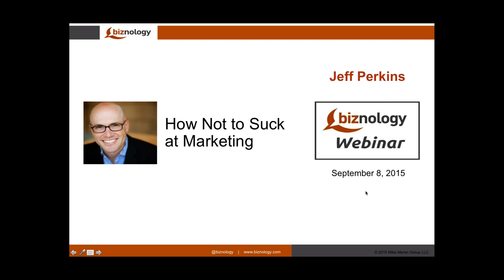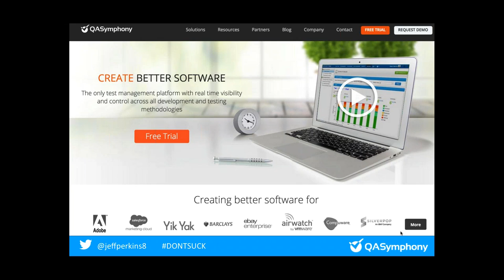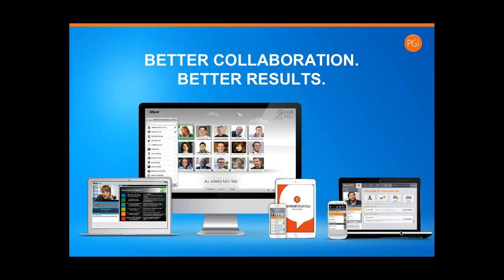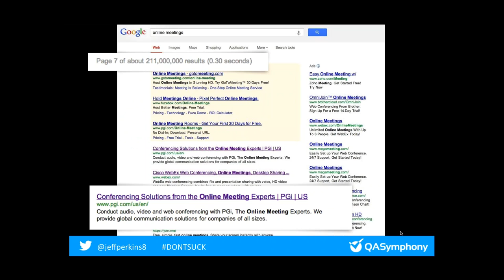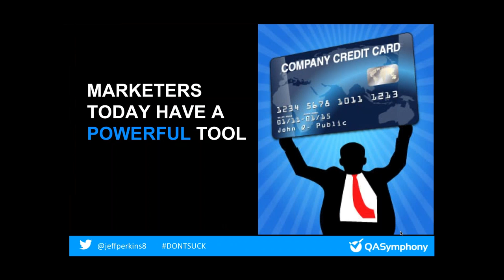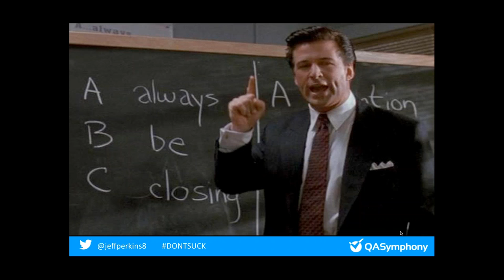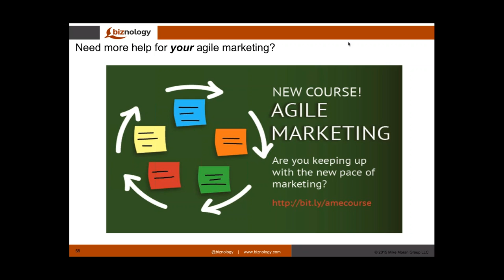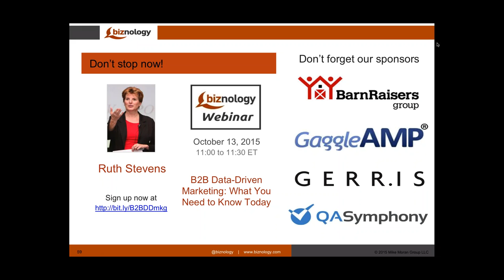How Not to Suck at Marketing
Digital marketing is more challenging than it has ever been. And it’s not getting any easier. Between the constant demands to show immediate ROI on every dollar spent to the overwhelming cluster of marketing technology tools, it can be hard just to keep your head above water.

But, for a marketer to be successful today, he or she has to cut through the noise and focus on doing fewer things that deliver big results.

In this free 30-minute Biznology® webinar, Jeff Perkins will talk about how to survive and thrive in this ever-changing digital age.

Jeff Perkins is Chief Marketing Officer of QASymphony, a leading global provider of QA testing software for agile developers. Prior to QASymphony, Jeff spent 8 years in senior marketing and sales roles at PGi and AutoTrader. He started his career grinding it out in the NYC ad industry at Saatchi & Saatchi and Havas. His experiences range from traditional to digital, B2C to B2B, and agency-side to client-side. Jeff received his BA from American University and MBA from Emory University’s Goizueta Business School. He is a frequent contributor to several marketing publications and a speaker at many industry events. He lives in Atlanta with his wife and two daughters.